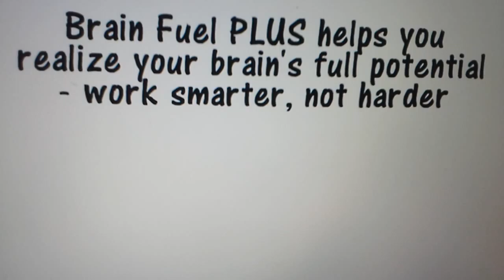YOU EXPERIENCE CURACAO/+5-999-561-0813 /